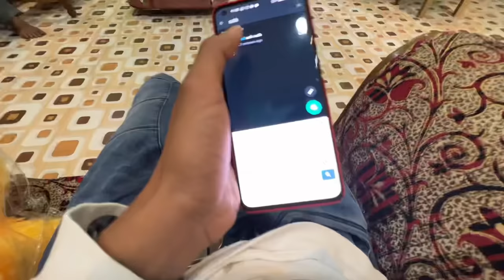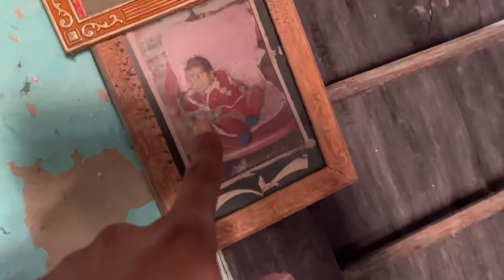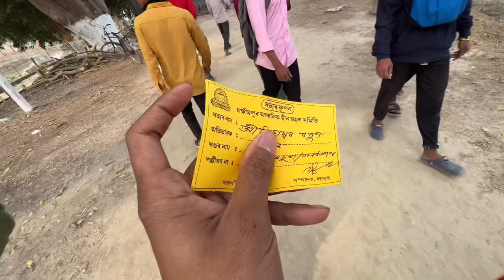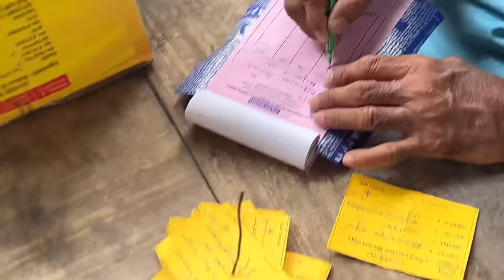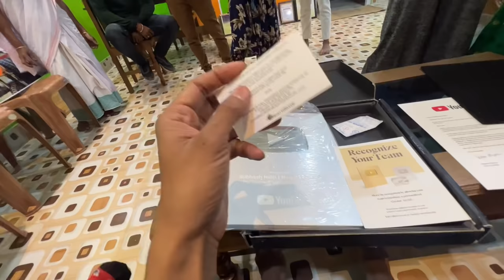উৰুকাৰ মাছ - Happy Magh Bihu URUKA raiiizzz 😍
its time to magh bihu URUKA